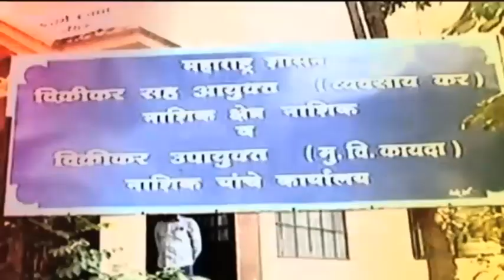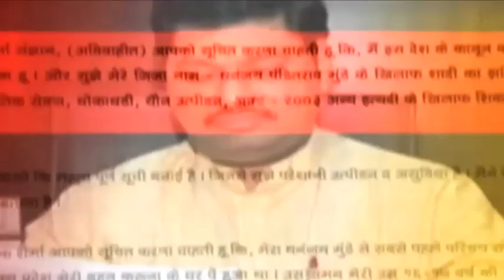केंद्र सरकारला सुप्रीम कोर्टाचे आदेश, लस खरेदीचा लेखाजोखा द्या | Supreme Court Order to Central Govt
केंद्र सरकारला सुप्रीम कोर्टाचे आदेश, लस खरेदीचा लेखाजोखा द्या
Supreme Court Order to Central Government to Give Audit of Vaccine Purchase